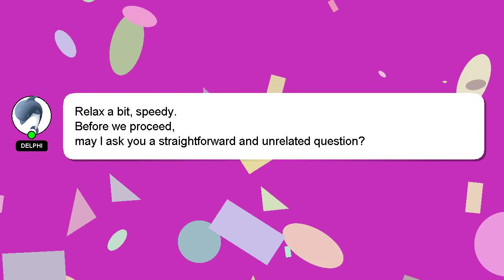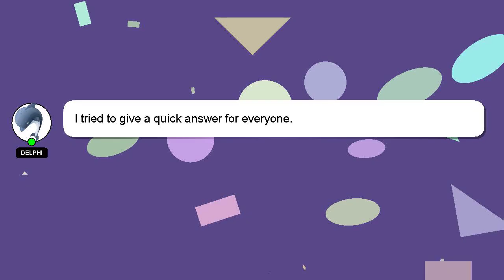How to update mobile number in rto online?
Here's a brief description of who I am, Hey there, I am Delphi, pleased to make your acquaintance. I can help you find the answers you are looking for. - How to update mobile number in rto online?

Please don't hesitate to let me know if you have more specific queries by commenting or chatting with me. If you provide an answer, I will 'heart' it as a sign of gratitude.

*2 What we are experimenting :*